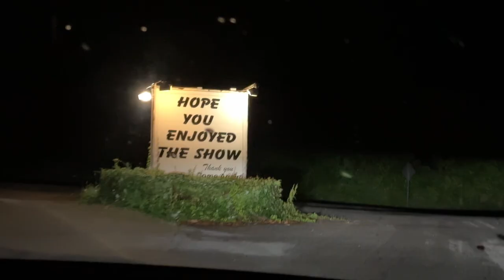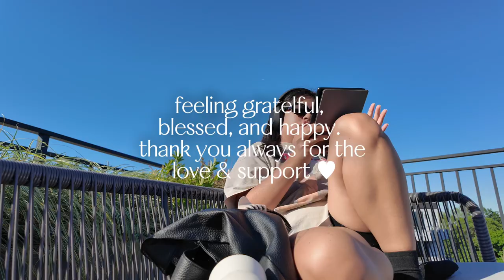JUNE VLOG: mark's photo walk with leica, ayen's going away bbq, cousin's wedding, father's day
what a monthhhh! i haven't done one of these in a while and i remember why lol. sooo much happened - mark hosting his first photowalk with leica & photoville in brooklyn, ayen leaving us for the west coast, kuya dhuke and joyce's wedding celebration, big back summer starting (LOL), and father's day!! as mentioned, our engagement party and trip to asbury park will be TWO separate vlogs so stay tuned for those hehe.. i'm on a rolllllll - gotta keep it UPPPP

MUSIC USED
track: gift by massobeats

influencer, content creator, filipina, filipino, filipina vlogger, filipino couple